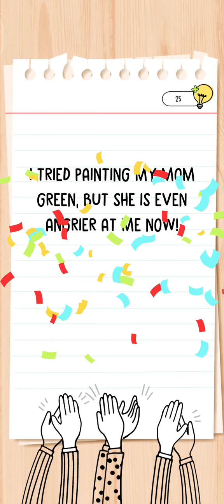Brain Test All Star IQ Boost Level 241 Walkthrough Solution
brain Test all stars iq boost level 241